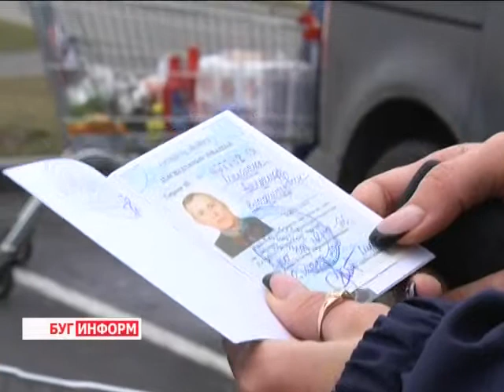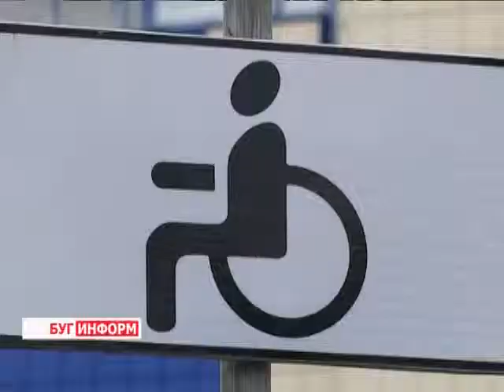2014-12-26 г. Брест. «Паркуйся по правилам» - акция ГАИ. Телекомпания Буг-ТВ.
Проблема нехватки парковочных мест в Бресте уже, кажется, стала притчей во язецах. Особенно это касается центральной части города, на узких обочинах улиц которой многие автомобилисты попросту бросают своих железных коней. Не менее критическая ситуация наблюдается с автостоянками для людей с ограниченными возможностями: есть они далеко не везде, но даже при условии их наличия обычные водители не стесняются занимать ближайшие ко входу места.
С целью урегулирования этого актуального вопроса сотрудники Госавтоинспекции провели профилактическую акцию «Паркуйся по правилам».